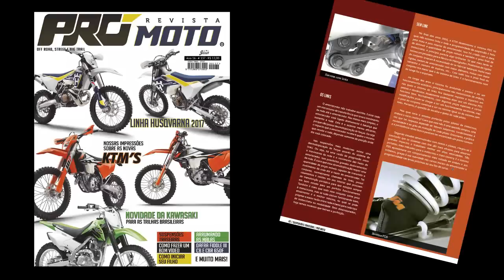Instalando protetor de escape dois tempos - Ortech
Jeca Jóia apresenta e faz instalação do protetor em Fibra de Carbono para Escapamentos dois tempos.

Fabricado no Brasil pela Ortech